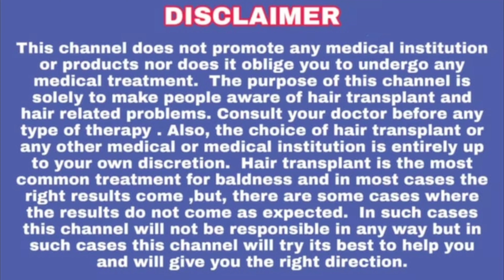Beard transplantation good or bad ?